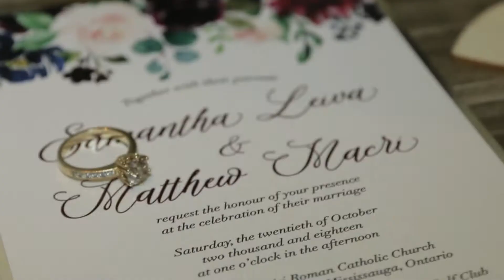Samantha and Matthew trailer